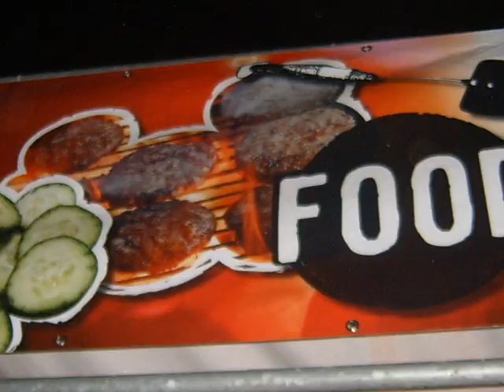Q-BASE 2006 movie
This video is about one of the biggest dance events in Europe. It's called Q-BASE. It's being organised by 'Q-dance'(an organisation that represents the harder styles in dance music) and the party premises is a former military base just across the german border.

This video shows some of the highlights of the evening. I made sure video- and photofootage are synchronised to the music to make it come to life! I hope you enjoy the video :)